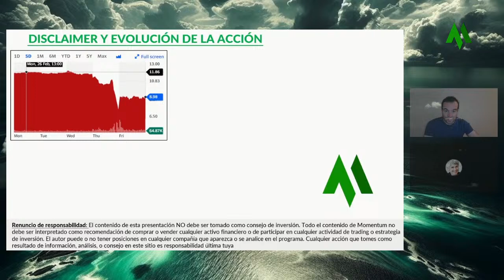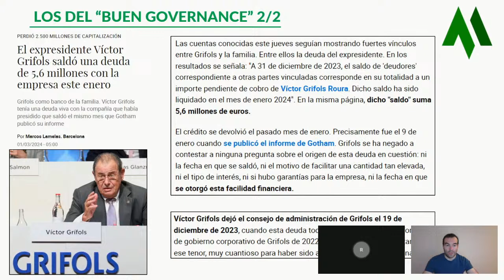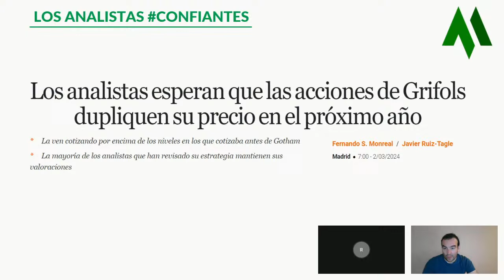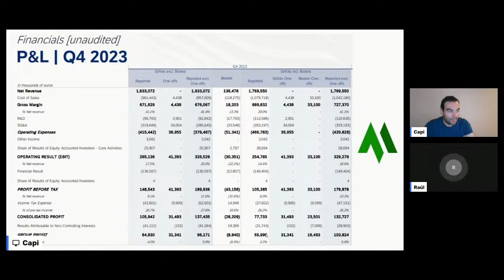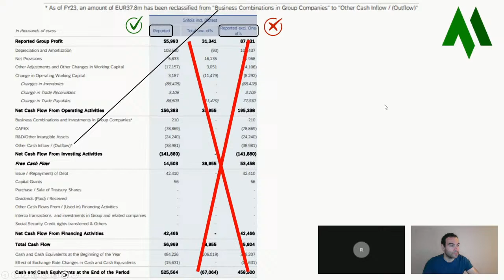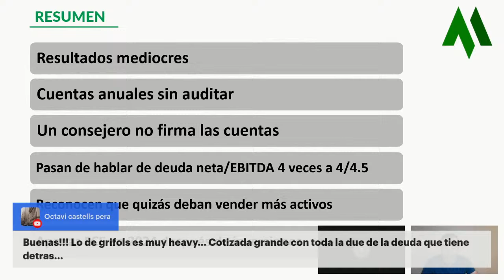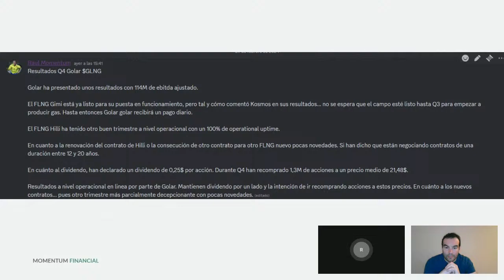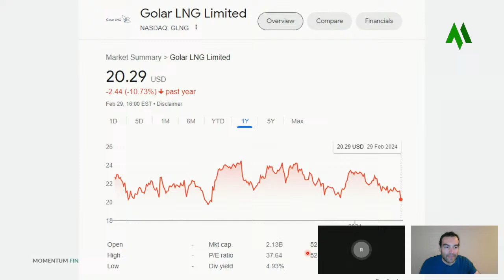🩸¿GRIFOLS es una empresa INVERTIBLE? + RESULTADOS GOLAR LNG.🩸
Sigue el castigo a la acción de GRIFOLS tras las últimas novedades de esta semana. El Capi nos trae toda la información y debatimos sobre la situación de la empresa. Además Raúl Momentum, nos trae los Resultados de GOLAR y toda la información sobre el DEAL que NUNCA LLEGA.

Capítulos.

[Subtítulos automáticos]